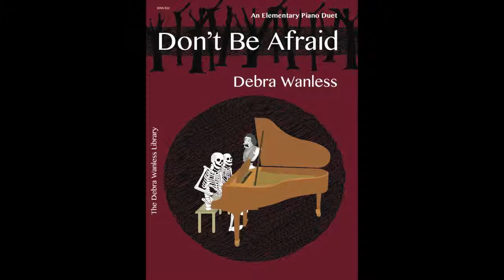Don't Be Afraid (An Elementary Piano Duet - 1 piano / 4 hands)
Debra Wanless Music is a full service publishing and production organization for print music. Robert and Debra Wanless have worked in the music industry for many years and have recently expanded their business to provide unique services and advice to composers and writers.